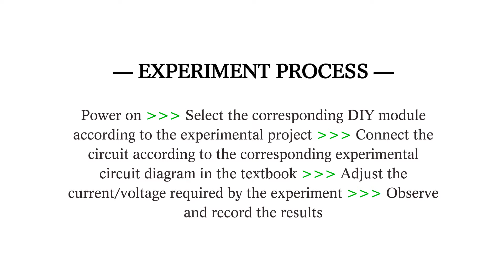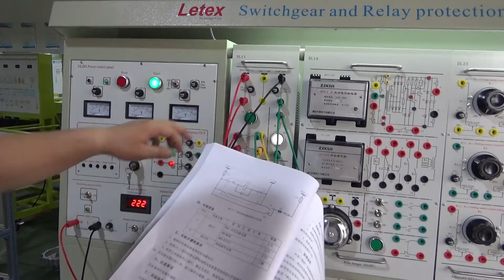05 Experiment 14 Flashing Device Experiment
05 Experiment 14 Flashing Device Experiment